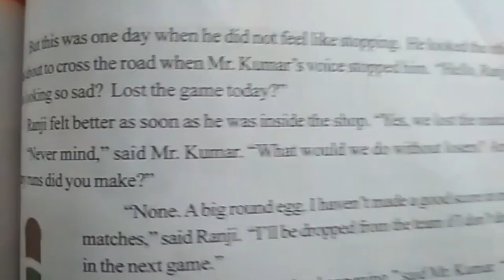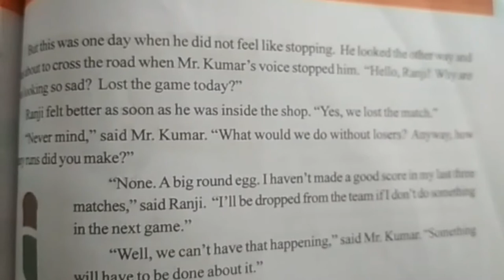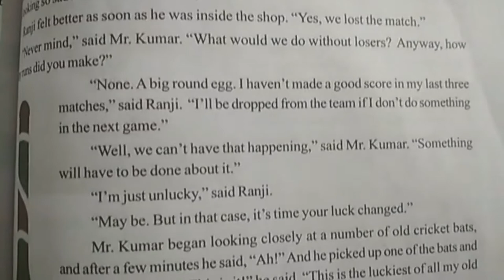Indian Cricket Team Lesson 6th class English Text book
Indian Cricket Team Lesson 6th class English Text book. Sixth Grade English Class Book lessons,